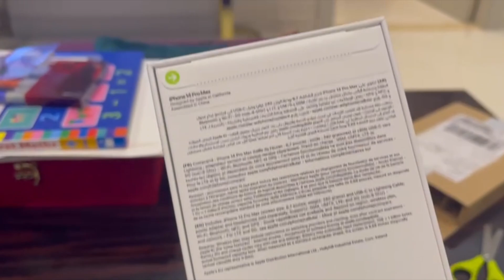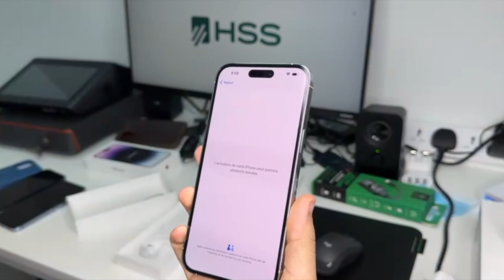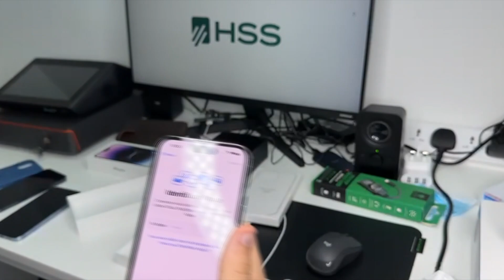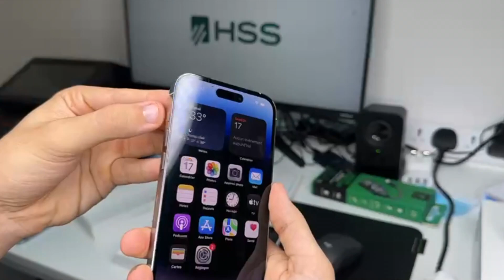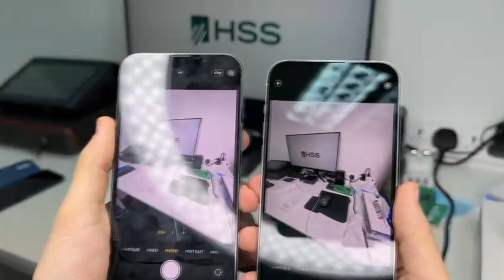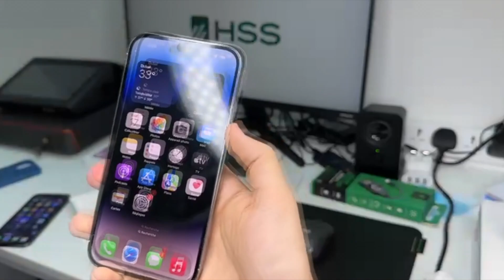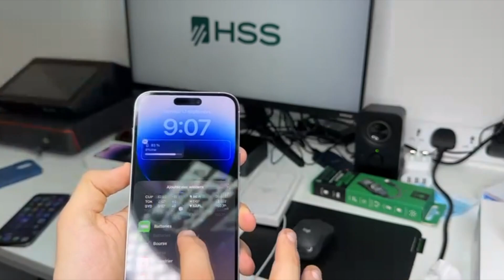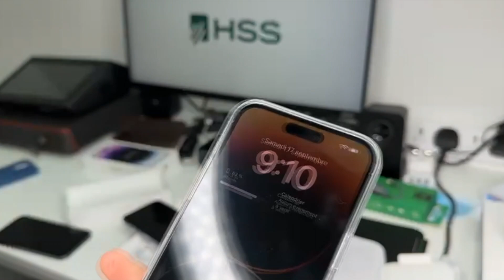iPhone 14 PRO MAX : 14 vs 13 vs 12 , is there a difference ?